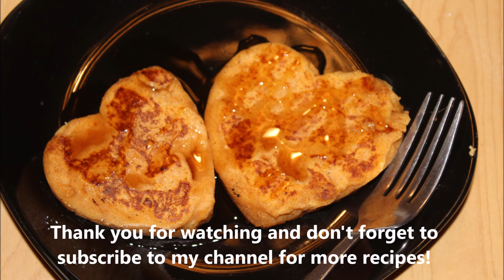No Sugar Added SWEET POTATO PANCAKES-VEGAN-GLUTEN FREE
Sweet Potato Pancake recipe that's allergen friendly! Gluten Free, Dairy Free, Vegan, Sugar Free...

Ingredients linked:
Stevia powder
Rice flour
Ground nutmeg
Baking Powder
Sugar free pancake syrup (I used Mrs Buttersworth Sugar Free) this is a pack of 6 but only link I found at a decent price!